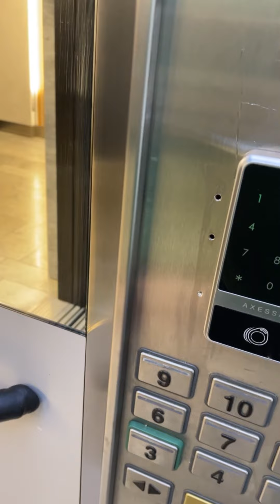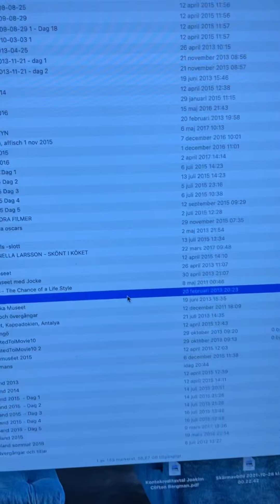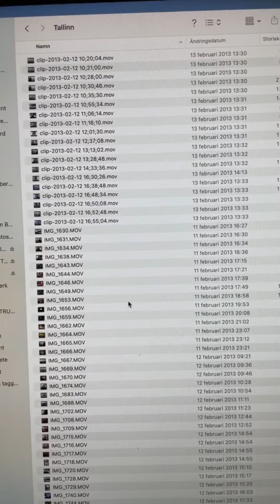JOIN MED AS I SAVE THE WORLD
In this episode I save the world. Not really. But it is important to recycle. And also: I visit the dentist. And I facetime with Magnus

TODAY 2021:”When the Snow and the Sun almost simultaneously Showed Up In Midsommarkransen”:

A dentist, also known as a dental surgeon, is a health care professional who specializes in dentistry (the diagnosis, prevention, and treatment of diseases and conditions of the oral cavity). The dentist's supporting team aids in providing oral health services. The dental team includes dental assistants, dental hygienists, dental technicians, and sometimes dental therapists.

In China as well as France, the first people to perform dentistry were barbers. They have been categorized into 2 distinct groups: guild of barbers and lay barbers. The first group, the Guild of Barbers, was created to distinguish more educated and qualified dental surgeons from lay barbers. Guild barbers were trained to do complex surgeries. The second group, the lay barbers, were qualified to perform regular hygienic services such as shaving and tooth extraction as well as basic surgery. However, in 1400, France made decrees prohibiting lay barbers from practicing all types of surgery. In Germany as well as France from 1530 to 1575 publications completely devoted to dentistry were being published. Ambroise Paré, often known as the Father of Surgery, published his own work about the proper maintenance and treatment of teeth. Ambroise Paré was a French barber surgeon who performed dental care for multiple French monarchs. He is often credited with having raised the status of barber surgeons.[1][2]

Pierre Fauchard of France is often referred to as the "father of modern dentistry" for being the first to publish a scientific textbook (1728) on the techniques and practices of dentistry.[3] Over time, trained dentists immigrated from Europe to the Americas to practice dentistry, and by 1760, America had its own native born practicing dentists. Newspapers were used at the time to advertise and promote dental services. In America from 1768 to 1770 the first application of dentistry to verify forensic cases was being pioneered; this was called forensic dentistry. With the rise of dentists there was also the rise of new methods to improve the quality of dentistry. These new methods included the spinning wheel to rotate a drill and chairs made specifically for dental patients.[4]

In the 1840s the world's first dental school and national dental organization were established. Along with the first dental school came the establishment of the Doctor of Dental Surgery degree, often referred to as a DDS degree. In response to the rise in new dentists as well as dentistry techniques, the first dental practice act was established to regulate dentistry. In the United States, the First Dental Practice Act required dentists to pass each specific states medical board exam in order to practice dentistry in that particular state. However, because the dental act was rarely enforced, some dentists did not obey the act. From 1846 to 1855 new dental techniques were being invented such as the use of ester anesthesia for surgery, and the cohesive gold foil method which enabled gold to be applied to a cavity. The American Dental Association was established in 1859 after a meeting with 26 dentists. Around 1867, the first university associated dental school was established, Harvard Dental School. Lucy Hobbs Taylor was the first woman to earn a dental degree.

Recycling is the process of converting waste materials into new materials and objects. The recovery of energy from waste materials is often included in this concept. The recyclability of a material depends on its ability to reacquire the properties it had in its original state.[1] It is an alternative to "conventional" waste disposal that can save material and help lower greenhouse gas emissions.

220112